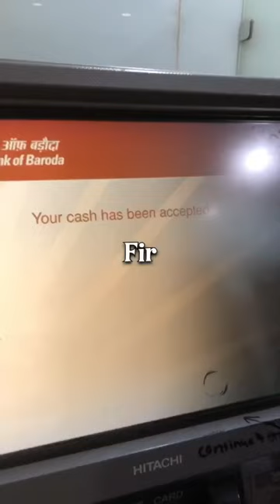Bruno 🐶 ki tabiyat kharab ho gayi 🤢